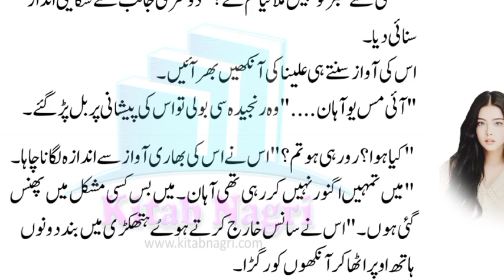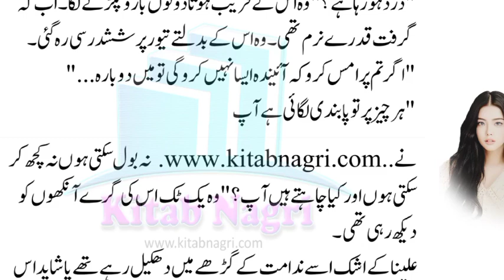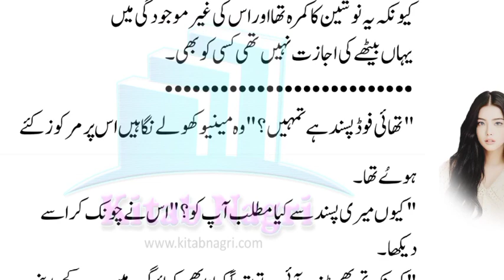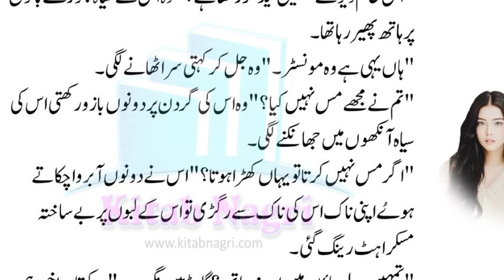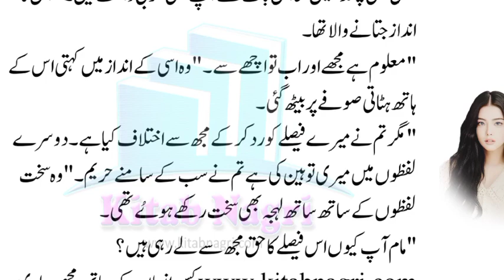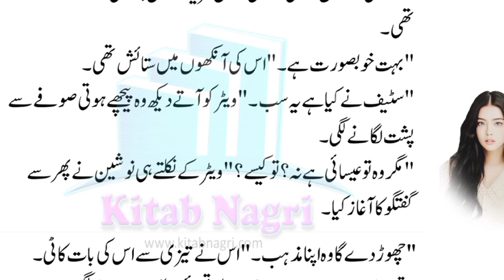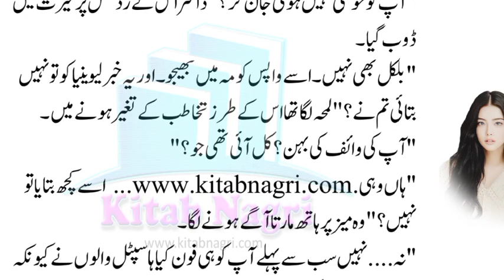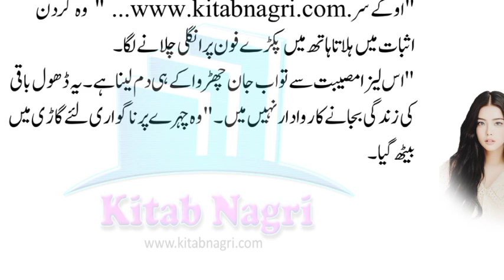Stephin & Hareem's cute love story | romantic love story | Eboook | Secret | Epi 10 - Kitab Nagri